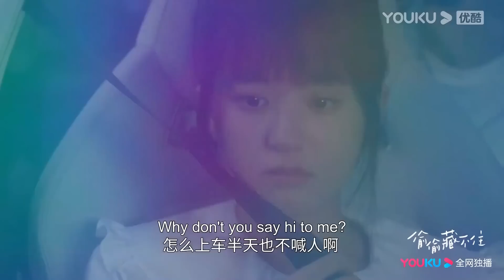EP01-04 Trailer: Sang Zhi met her crush again after years | Hidden Love | YOUKU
Welcome to download YOUKU international APP to stream "Hidden Love" anywhere with multi subtitles.

[Hidden Love 偷偷藏不住] During high school, Sang Zhi's teachers frequently asked for a parent-teacher meeting. To solve this problem, Sang Zhi decided to have his older brother cover for her. However, when the siblings met, they ended up arguing and souring their relationship. Helpless, Sang Zhi turned to his brother's friend, Duan Jiaxu, who happened to be visiting their home. After Sang Zhi pleaded and begged, Duan Jiaxu agreed to attend the meeting for Sang Zhi. This marked the beginning of their connection, and Duan Jiaxu started treating Sang Zhi as his own sister, caring for her deeply.As Duan Jiaxu graduated from university and they were separated by distance, their relationship grew distant due to misunderstandings. It wasnt until Sang Zhi, now an adult, successfully entered a university in the city where Duan Jiaxu lived that they reunited. Through their increasingly intimate interactions, Sang Zhi gradually discovered the source of Duan Jiaxu's long-standing pressure. She wanted to protect this big brother who had always been good to her and rekindle her buried secret love. With Sang Zhi's companionship, Duan Jiaxu slowly solved the problem which had been bothering him, and he sincerely fell in love with the grown-up Sang Zhi. A pure and secret love finally bloomed into a beautiful flower of romance.

★Starring: Zhao Lusi/Chen Zheyuan
★25 Episodes

00:00 The International Website youku.tv is now available!
02:00 Download YOUKU International APP to get early access to the full show